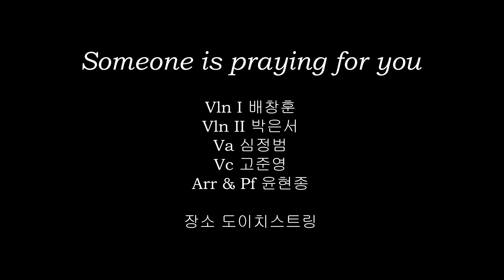[CCM] 누군가 널 위해 기도하네 | Someone is praying for you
누군가 널 위해 기도하네 | Someone is praying for you
Classical Arrangement for Piano Quintet

Vln I :  배창훈 @baechanghoon2
Vln II : 박은서 @dal_es
Va   :   심정범 @b_ratsche
Vc   :   고준영 @celizero
Arr & Piano : 윤현종 @composer_hyunjong

장소 : 도이치스트링 (서울시 서초구 명달로22길 12-12 유엔케이빌딩 3층)

* 검색되지 않는 악보는 추후 업로드 될 예정입니다.